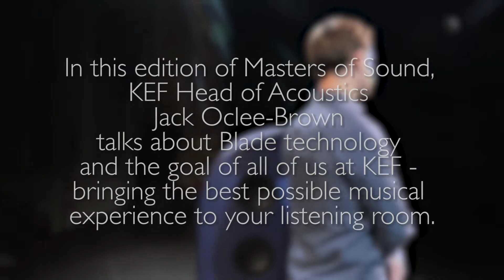Masters of Sound Jack Oclee-Brown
KEF Head of Acoustics Jack Oclee-Brown discusses the technology of the Blade and the technical and aesthetic goal of KEF.